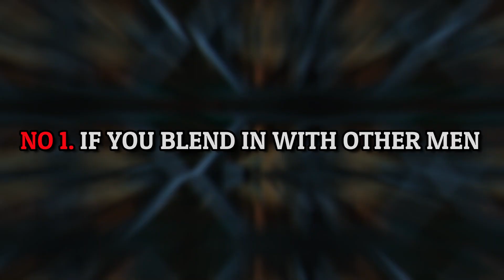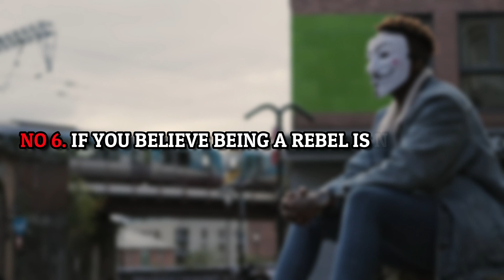IMPORTANT Signs You Are Not a Sigma Male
Due to the recent popularity of the male personality type known as "sigma male," many men have suddenly appeared and declared themselves to be members of this group. However, a sigma male is defined by certain personality traits that one cannot easily acquire. Do you consider yourself to be a sigma male? In order to clear up any misunderstandings, in today’s video we will discuss "IMPORTANT Signs You Are Not a Sigma Male" in today's video.

Taggs: TheAlphaBlueprint ,alphablueprint thealphablueprint the alpha blueprint